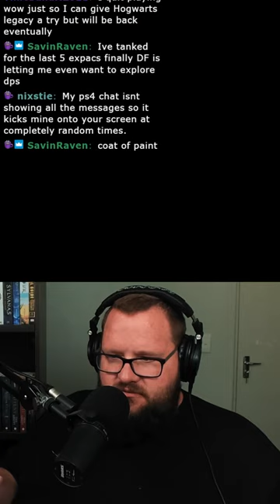Why No One Plays TANKS